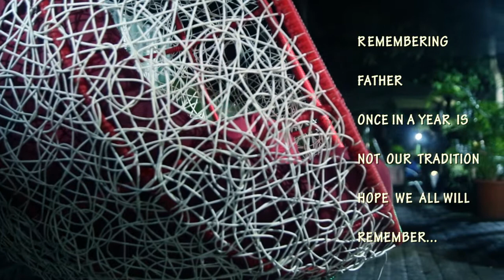AFTER FATHERS DAY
SWATANTRA FILMS
CONCEPT & WRITTEN BY
DHANASHREE HEBLIKAR
DIRECTED BY
ABHIJEET CHOUDHARY
PRODUCED BY
YUWARAJ SHAH
ASHWIN SHARMA AS FATHER.